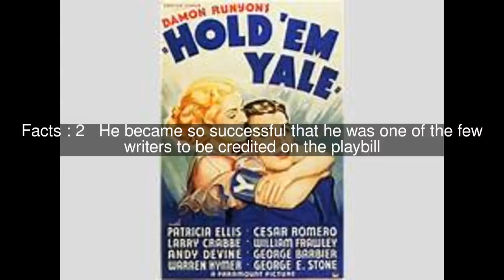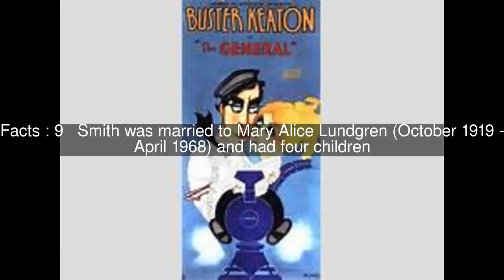Paul Girard Smith Top #10 Facts